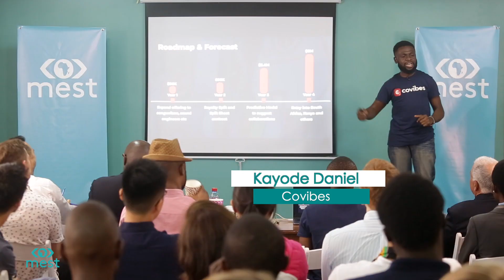WELCOME TO MEST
After 12 months of learning, the MEST Class of 2019 closed their year with pitching their companies, receiving funding, and celebrating their graduation from the Training Program in grand style. Take a look!